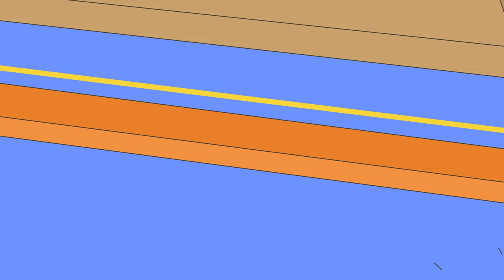Rosie's New Look | Caillou | Cartoons for Kids | WildBrain Little Jobs